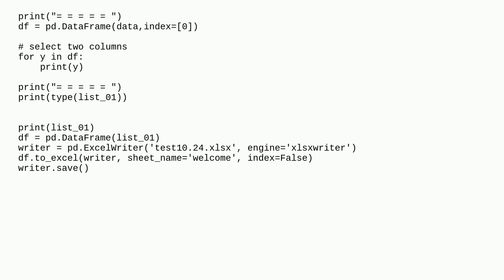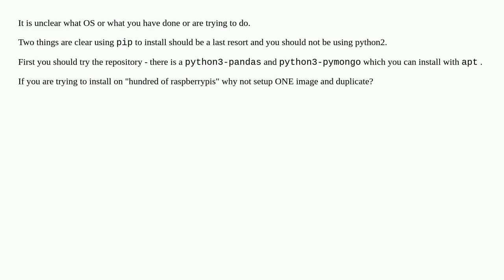(raspberry pi 4) instead of pip install all the function (like pandas and json), but we can still...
(raspberry pi 4) instead of pip install all the function (like pandas and json), but we can still use them in script import

A special thanks goes out to the community

  pi-4 pi-2 pip